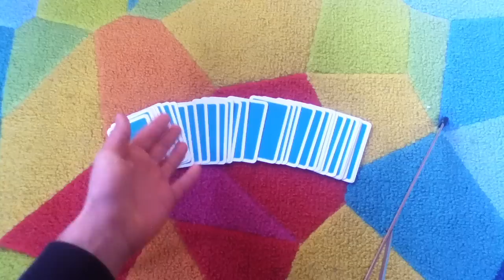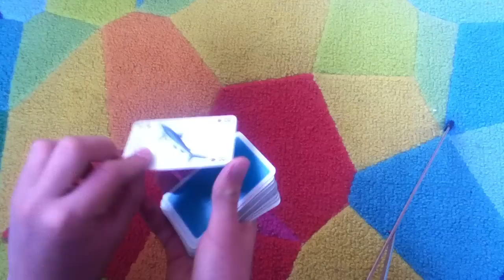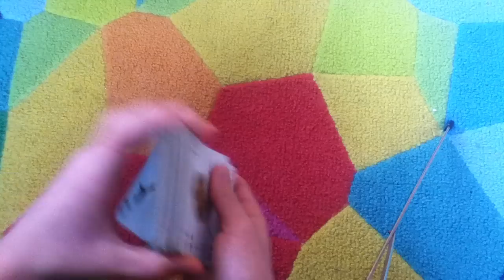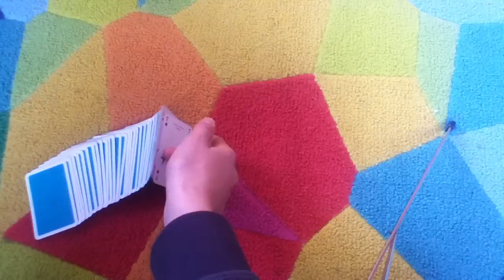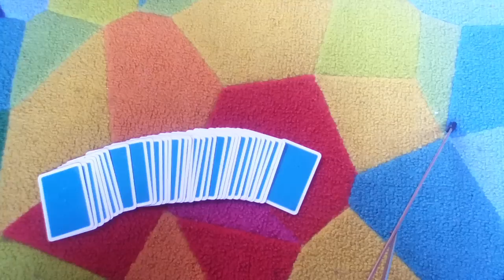Kartentricks / Zaubertricks mit Karten - die Grundlagen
- Wollt ihr ein paar Grundlagen/Grundbegriffe für Kartentricks oder Zaubertricks lernen? Dann haben wir von HilfreichTV ein Video, in dem euch die Grundbegriffe wie Abheben, Mischen usw. vorgeführt und erklärt werden. Viel Spaß beim Nachmachen.